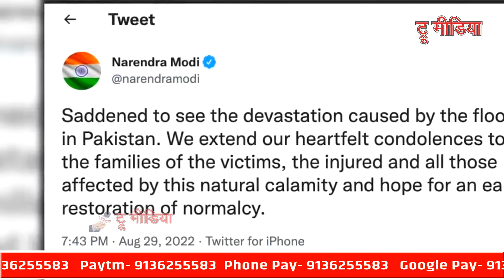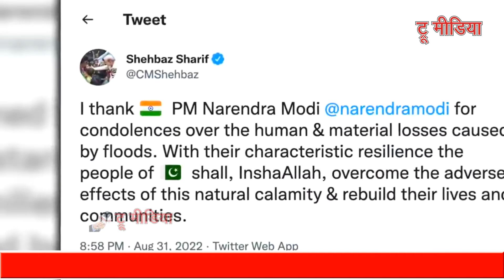PM Modi के काम को देखकर Pakistan के PM Shahbaz Sharif ने कहा शुक्रिया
written consent.